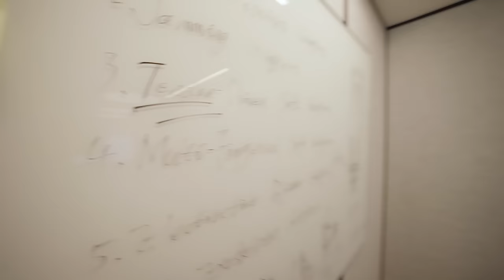OPPO Air Glass 3 Concept | AI Knows What I'm Talking About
Introducing the OPPOAirGlass3 concept product with AI-powered functionality.